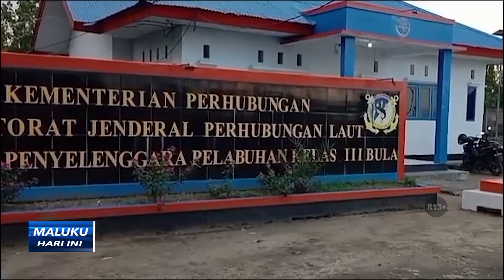ARUS BALIK MUDIK - MHI (26/4/2023)